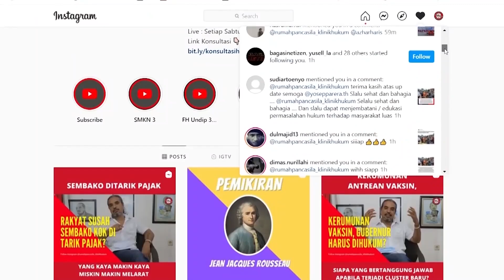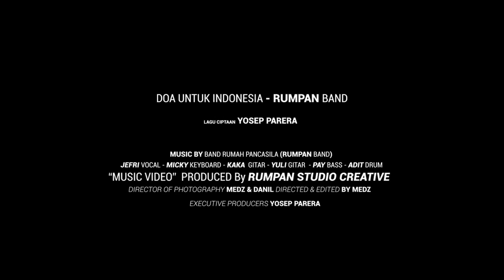Pungut Parkir Tanpa Karcis Itu Pungli?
Salam Pancasila

Halo Sahabat Rumah Pancasila, kembali lagi ke konten kami, kali ini Rumah Pancasila dan Klinik Hukum dimintai tanggapan mengenai parkir , Menurut YLKI parkir merupakan pungli yang harus ditertibkan.

lalu bagaimana tanggapan Rumah Pancasila dan Klinik Hukum mengenai hal ini?  saksikan terus videonya ya

Facebook : Rumah Pancasila & Kinik Hukum

Terima Kasih